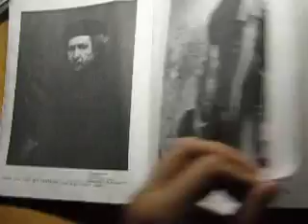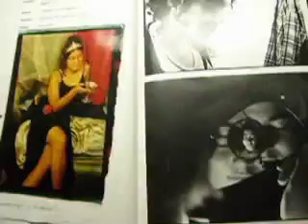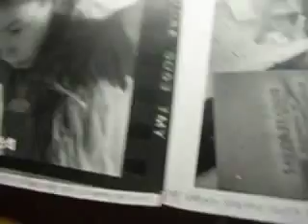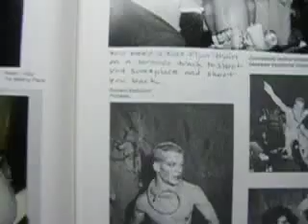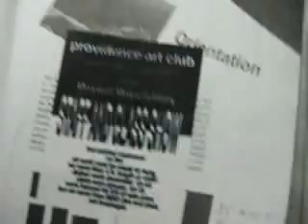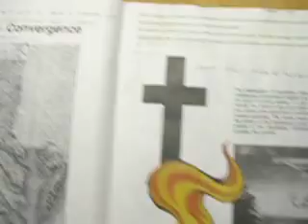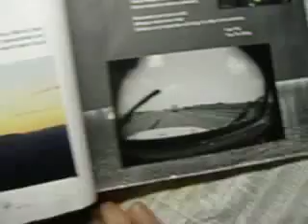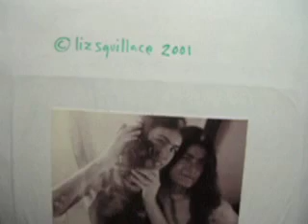Last Thoughts on Woody Guthrie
Flip through a sketch/picture book of Liz Squillace's (her 23rd book) which is narated by Bob Dylan's 'last thoughts on Woody Guthrie'.